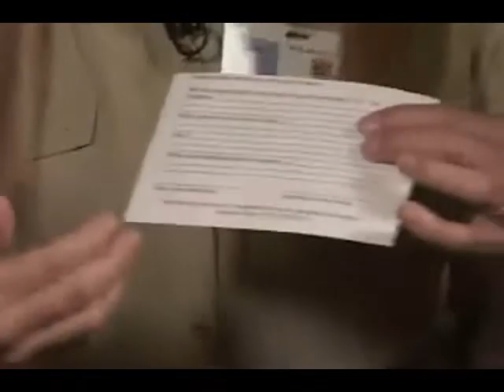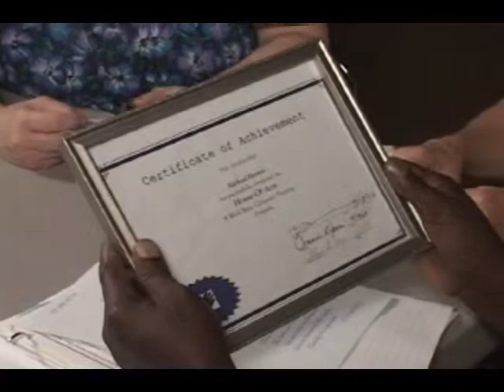Progress Review - Michael